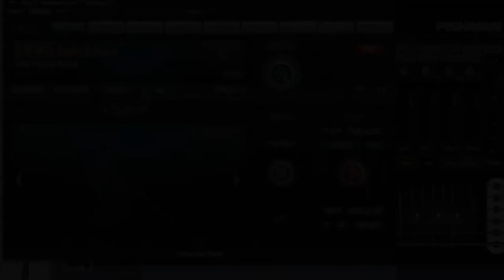Nickjitsu 60 second noodles-Mad Studio Twister 'Bagpipes'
Mad Studio Twister
From the album 'Hyperreal' by Nickjitsu.
One of the questions I get asked most about midi guitar is can I play the bagpipes?
Aye!
Bagpipes are courtesy of the Universal Piper plugin.
On the new version of Mad Studio Twister, I endevoured to keep the lunacy of the original version (Mains Jam-Plugged) and  play Stu Milne's drum patterns (on guitar) and copy Jono Heale's basslines (on bass).
I was mixing the demo of the new version on my laptop in a wee pub in Tring when inevitably my laptop battery ran out. So after a new pint and some nuts I put my ipod on shuffle and settled down to a good book. First thing that came on was a celtic folk tune called 'Les Reels des Voyageurs'...well that's going in!

Bagpipe plug in (and no I'm not an endorsee, but it is very good)